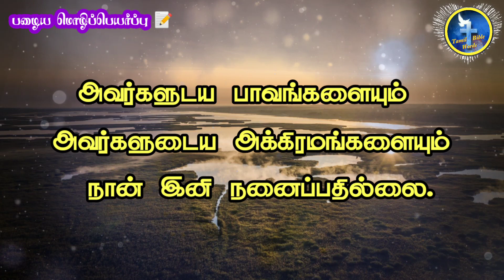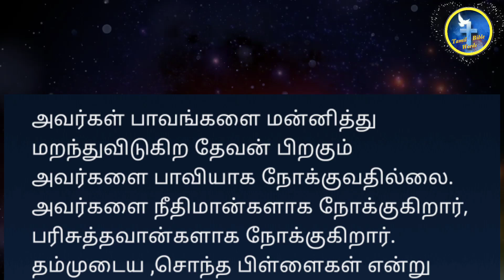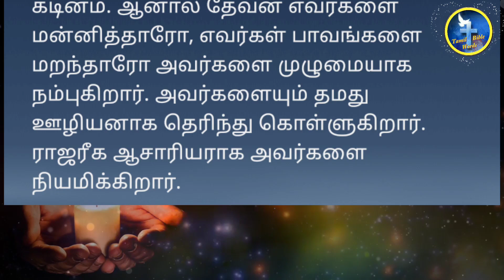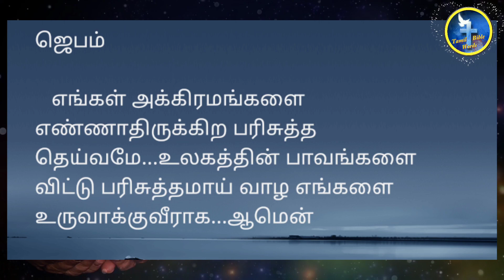நினைப்பதில்லை|Today bible verse in tamil [03−04-2021]இன்றைய வசனம்|Tamil Bible words